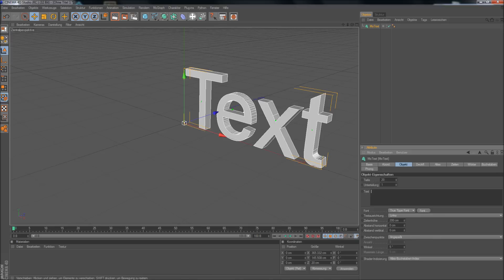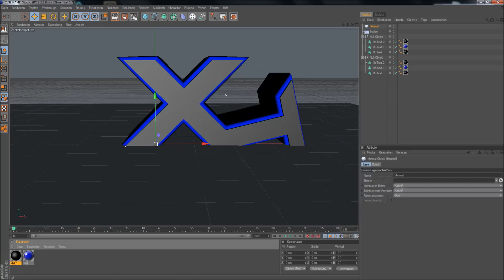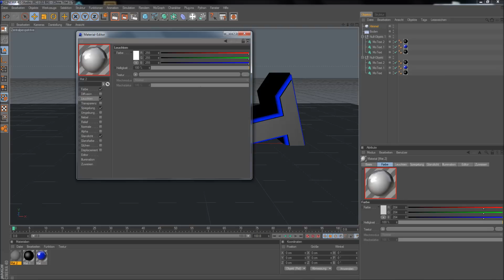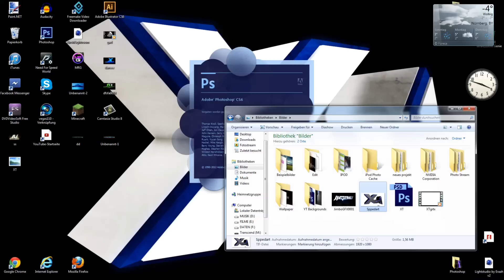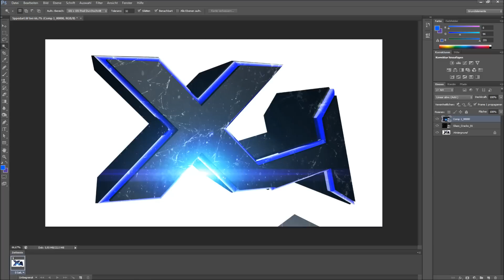Speedart #1 by D-KAY Designs (old)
Hey guys thats my first Speedart here on Youtube